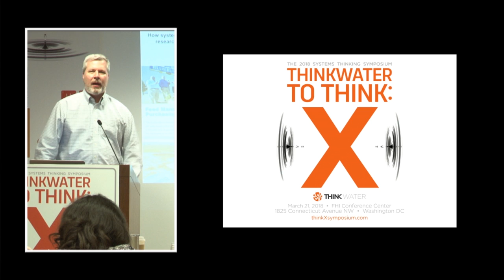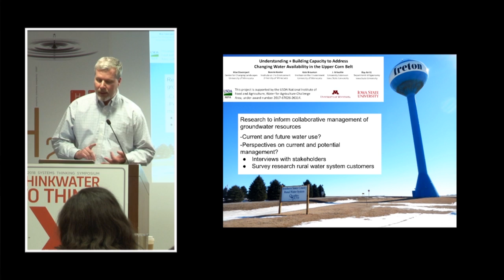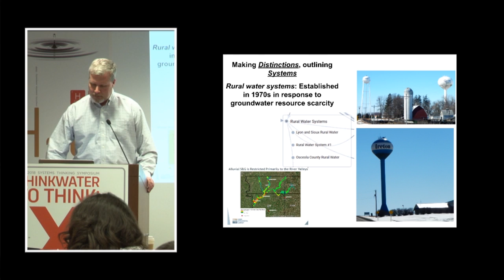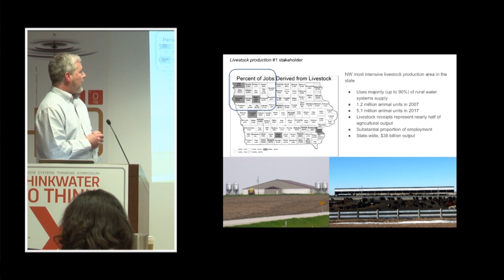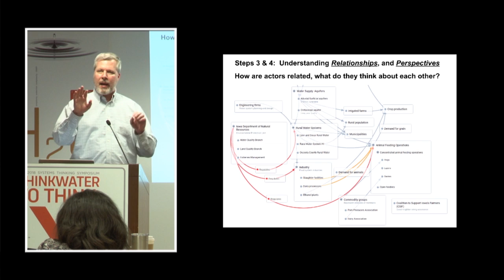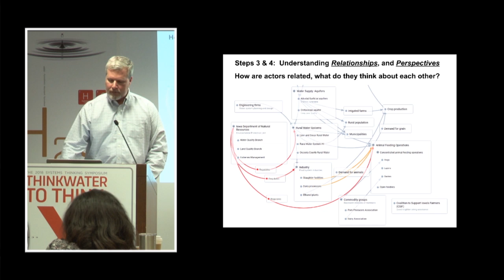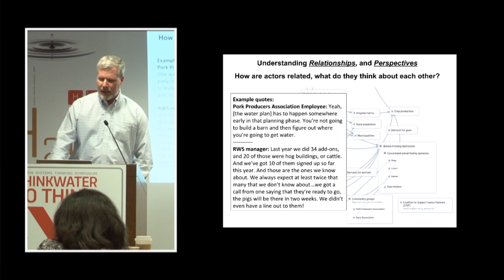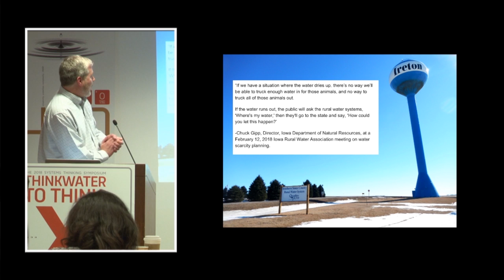Dr. J Arbuckle presents on water scarcity in Northwest Iowa | Academic Conferences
Dr. J Arbuckle of Iowa State University explains how systems thinking can be applied to water scarcity in Northwest Iowa at the 2018 ThinkX Symposium in Washington DC.